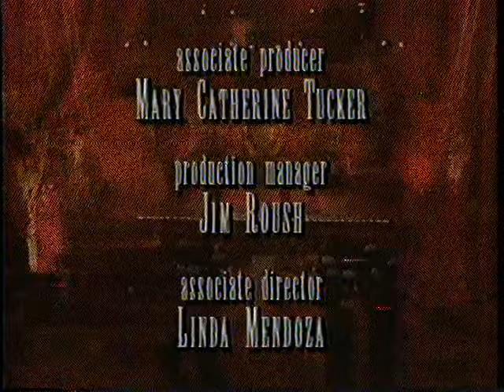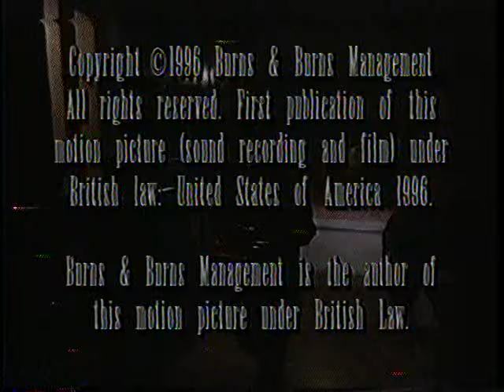Paula Poundstone Paula Poundstone Goes to Harvard (1996)